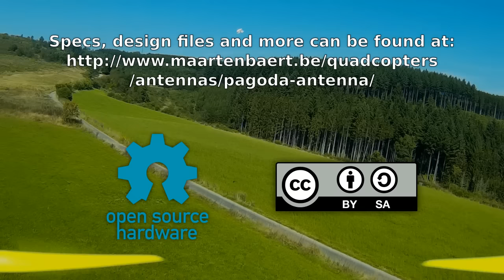Pagoda Antenna Assembly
A step-by-step guide to assembling the Pagoda antenna. The Pagoda antenna is a circularly polarized 5.8 GHz FPV antenna designed by me. You can find the specifications, test results, design files, parts etc. here: